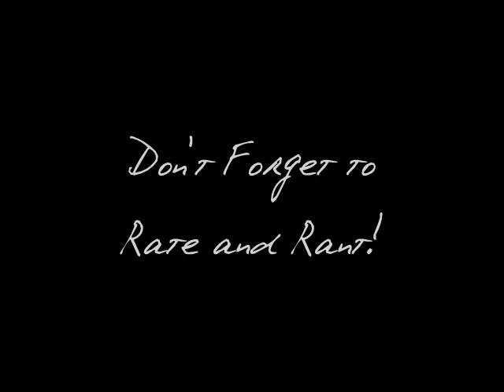HAPPY NEW YEAR!!!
This is my last video of the year.  Hope you enjoy it!